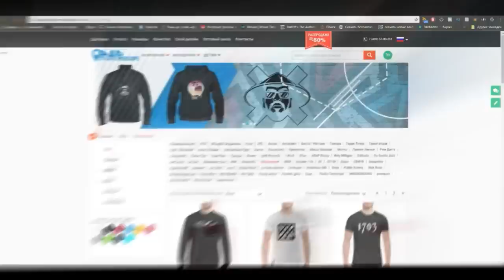Паша Техник о освобождении Obe 1 Kanobe